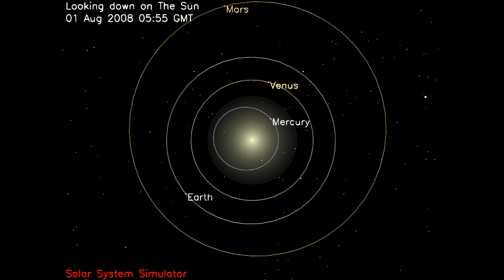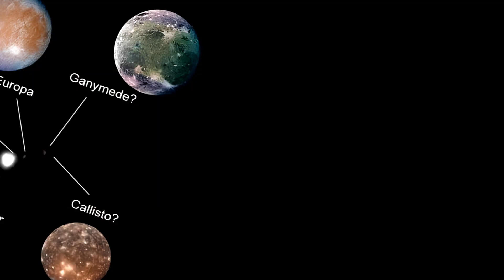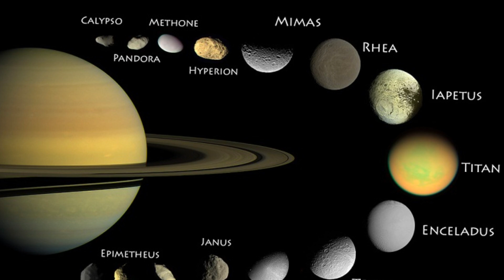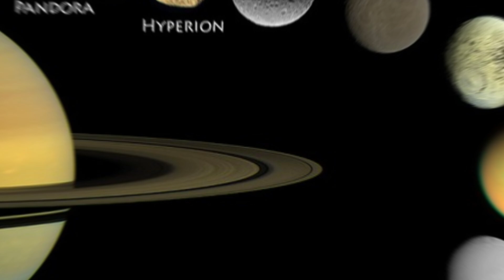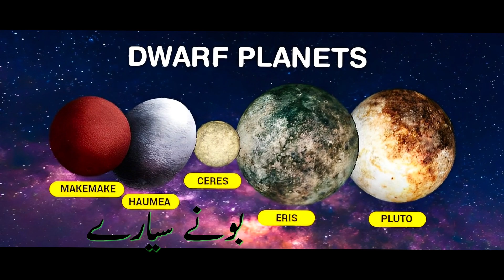The Solar System And Milky Way Galaxy Facts In Urdu | Nizam-e-Shamsi & Planets in Hindi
Explore the wonders of space in our animated Urdu/Hindi story! Discover facts about the Solar System, Milky Way Galaxy, planets, moons, and more. Learn about NASA's discoveries, black holes, and dwarf planets like Pluto. Join us for a cosmic adventure!

00:00 Intro
1:54 Inner Solar System
2:58 Venus
4:00 Earth
4:46 Mars
5:55 Jupiter
6:59 Saturn
8:08 Uranus
8:57 Naptune
10:15 Comets
10:48 Dwarf Planets
11:08 Pluto & Caryon
12:22 Ending